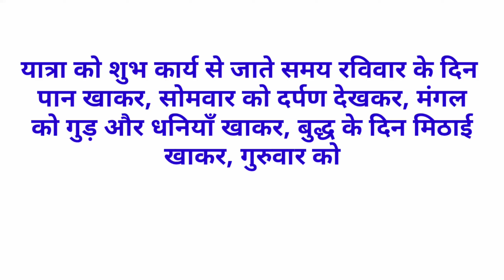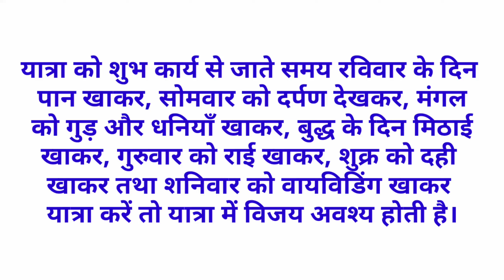यात्रा से पहले क्या खाना चाहिए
महाकवि घाघ की कहावत अर्थ सहित पूरी जानकारी दी जा रही है।